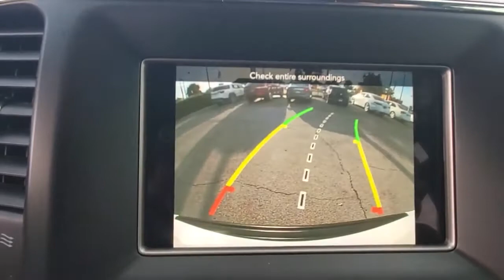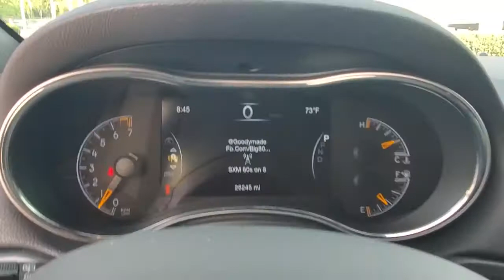2020 Jeep Grand Cherokee Orlando, Sanford, Kissimmee, Clermont, Winter Park, FL 21664A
Bright White Clearcoat Used 2020 Jeep Grand Cherokee available in Orlando, Florida at Orlando VW South. Servicing the Sanford, Kissimmee, Clermont, Winter Park, FL area.
2020 Jeep Grand Cherokee Laredo - Stock#: 21664A - VIN#: 1C4RJEAGXLC214137

5474 S Orange Blossom Trl

CARFAX One-Owner. Clean CARFAX.brbr2020 Jeep Grand Cherokee Bright White Clearcoat Laredo RWD 8-Speed Automatic 3.6L V6 24V VVTbrbrFamily appeal with a sporty feel ! Recent Arrival! 19/26 City/Highway MPGbrbrbrOrlando VW South proudly serving the following communities: Orlando, Kissimmee, Clermont, Melbourne, The Villages, Windermere, Davenport, St Cloud, Longwood, Sanford, Lake Mary, Lakeland, Oviedo, Cocoa, Titusville, Daytona Beach.